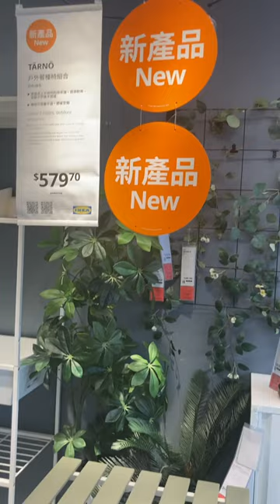New outdoor Dining Table Set ikea diningtable !!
Beautiful New Outdoor Dining Table set from IKEA durable and affordable furniture
Metal material

Ms.DimpleRose